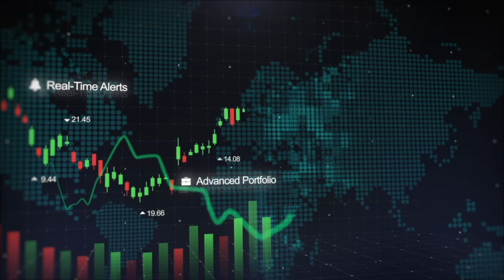Fox News Host Sean Hannity reminds viewers that Israel can win the War against Hamas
We talk America realestate canada germany uk inflation.

Fox News Host Sean Hannity reminded viewers that Israel can win the War against Hamas

Today, Sean Hannity from Fox News remind us that Israel is an ally of America. The young generation in the United States remains clueless as to the truth of the Bible. The land that Hamas wants belong to the Jewish people. the Bible is older than time. the Bible is also a history book. It tells the boundaries of where the Jewish land would be. There can be no conflict as to who owns that land. The Jewish people own it. Hamas is jealous of the Jews. As Americans we cannot allow Israel to be attacked and not say something. Israel has every right to defend herself. Listen to foxnews on Israel Hamas War.

This show is a daily news/education, covering news, poltiics, money, pop culture & business. The host, a Foxnews guest, comments on daily breakingnews. Click our Tagged Products. We cover TuckerCarlson from Fox news, Jake Tapper from# CNN, MSNBC, and the most timely news. Other topics we dicussed includes Xrp, Bitcoin, breakingnews, canada inflation, UK news, realestate, america news, norway news, realestate, america, tiktok, youtube, media. The host also covers the top 20 stocks in the United States like facebook, apple, google. The Host a former Real Estate investor covers realestate news like airbnb, zillow. We went vital on tiktok. We share the news on facebook, instagram, tiktok, youtube, google. As a former security attorney, the host covers SEC v. Binance, coinbase, Xrp, Ripple. And stories from SEC Gary Gensler. We analyze stories from a legal standpoint. Please look into clicking & Buying products that we tagged. It helps the content creator alot. We want to bring you news. Look at purchasing products from our tagged products.

Help the creator content reach her goals by clicking and considering buying these lovely tagged products from top stores like neimanmarucs, nordstorm & macy's to name a few. Shipping is anywhere in the World. Enjoy education & entertainment shows from Fox News Guest & Sean Kingston's cousin, Teisha Powell. And for those paid memembers, you will be getting an additional treat including meeting up with the host in Manhattan, or making video appearance on youtube with the host. Either way, the first 50 paid members will be giving additional access to the host.